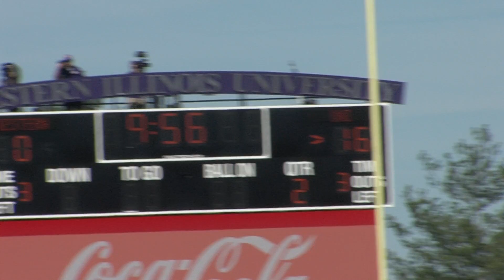UNI at WIU Highlight 5